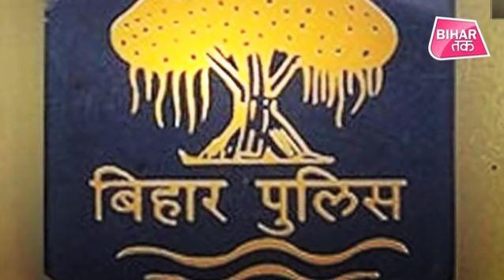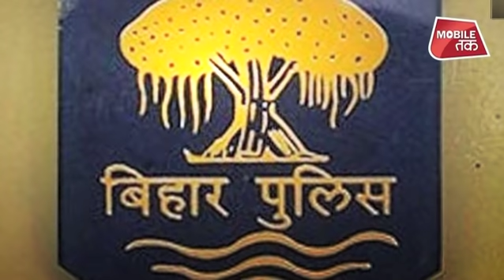Patna में PM Modi की रैली से पहले आ गई ये बड़ी खबर | Bihar Tak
Patna में PM Modi की रैली से पहले आ गई ये बड़ी खबर
bihar all updates video news